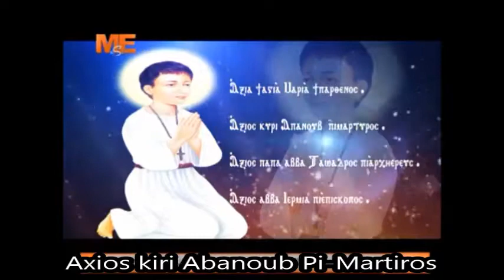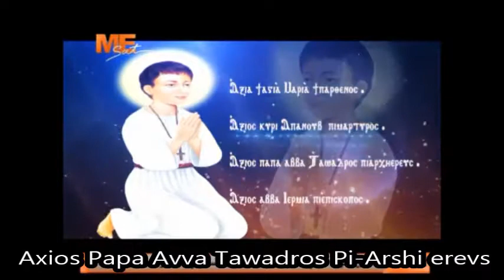Worthy (Axios) for St. Abanoub